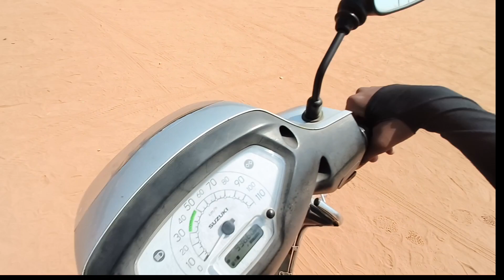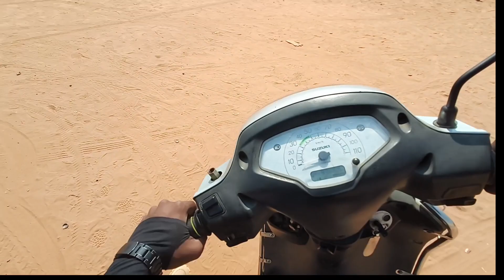Crazy stunt || And some Wheel 😈 Crazy friend 😅 And crash 😉 on moter vlog